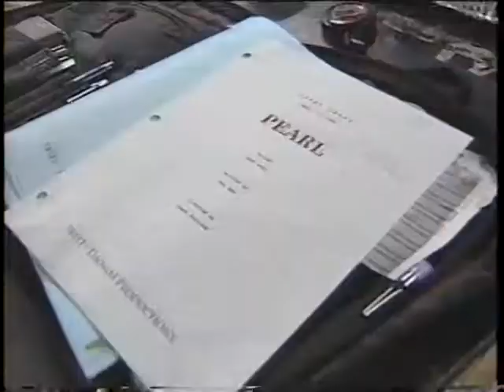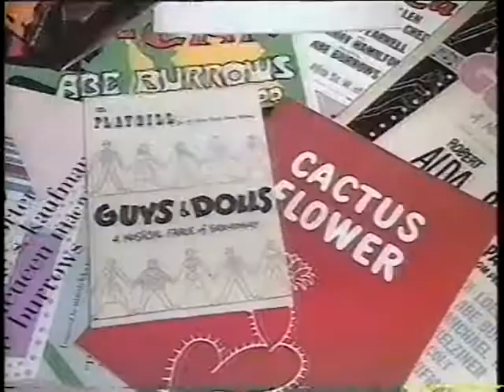60 Minutes - James Burrows